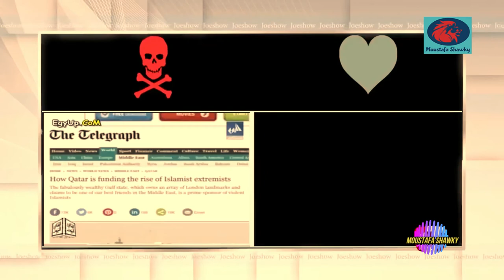☆أيقونة التعريـSـض المصري (عمرو أديب) أبو أُم الأجنبي ♛㋡◕‿◕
- سنوات من التعريض .. وحوار تخيُلي مع أيقونة التعريض المصرية (عمرو أديب) بمناسبة ذكرى ثورة يناير :-
- لمع نجمه مع ثورة ٢٥ يناير، ورافقها كظلها؛ فكان أول من إعتبرها مؤامرة وتصدّى لها وشهّر بالثوار، وأول من إحتفل بنجاحها وكشف المؤامرة التي حيكت ضدها وضدهُ شخصياً وجعلته يُشكّك فيها، ليعود مُجدداً وينقلب عليها ويصفها بالـ “فشل”، إحتراماً لذائقة الجمهور الذي ملّ من سماع مصطلح “مؤامرة” نفسه، وتحسباً من عودة الثوار إلى الميادين وطرده منها كما حصل عام ٢٠١١.

معرّض عابر للمراحل، لا يخشى في تعريضه لومة ثائر أو تسجيلاً أرشيفياً يفضح تقلبه. يقفز بخفة من موقف لآخر كما يقفز الأرنب بين المزارع باحثاً عن الملفوفة الأكبر. نجح بصناعة إسمه والتميّز بين نخبة الإعلاميين المصريين وتحوّل من فتى مغمور إلى نجم لامع يتلقى سيناريوهات برامجه من السلطة بشكل مباشر، يحقق مع المعارضين والسُياح على الهواء، ويتمتع بطبطبة/ضرب تركي آل الشيخ على كتفه.

- أستاذ عمرو؛ هلّا أخبرتنا عن موقفك الأخير من ثورة ٢٥ يناير؟
عمرو: ما الذي تقصده بموقفي الأخير؟ موقفي الأخير هو موقفي الأول، لم أغيره في يوم من الأيام وأتحداك أتحداك أتحداك أن تثبت العكس. طوال عمري وأنا منحاز للثورة والثوار، لكنّني نضجت وتغير الثائر بالنسبة لي. إنحزت لثورة الرئيس الأسبق حسني مبارك – رحمه الله – في وجه التخلّف والهتاف في الميادين العامة، ثمّ أدركت أنّه ليس ثائراً يُعتد به حين تنحى وتخلّى عن كرسي الثوار، ليملأه ويملأ قلبي وعيني وعيوننا جميعاً الثائر الأعظم، الرئيس الدكر السيسي، الذي نجح بقيادة ثورة أسطورية ضد الشعب والدستور والعيش والحرية والعدالة الاجتماعية والثورة.

- ماذا عن المرحلة التي إنحزت بها لثوار يناير وبكيت على الشاشة مؤكداً أنّك خُدعت وغُرّر بك؟
عمرو: خُدعت، بكل بساطة، خُدعت وسأُخدع تاني، عادي بتحصل، أغراني صوت الجمهور في الميادين وقدرتهم على معاقبة من يقف ضدهم بطرده من الميدان؛ فإعتقدت أنّ لديهم من القوة ما يكفي لقيادة البلد وإعلامه، ليتبيّن أنّهم مجرد شباب هزيل، يتساقطون قتلى في الميادين، لا تساوي قوتهم نصف قوة الرئيس والجيش المصري العظيم.

- هل تعتقد إذاً أنّ ثورة يناير لم تأتِ بأي خير لمصر؟

عمرو:  الثورة كانت شراً لا بُدّ منه، أنا لا أُنكر أهميتها، حتى بالنسبة لي شخصياً؛ فلولاها كنت حتى الآن مجرد حكم في Arabs got talent أكرر جملة “فُلَّة شمعة مِنَوَّرة” لجميع المواهب، ولمَا صرت مُحللاً سياسياً مرموقاً وإسماً مشهوراً في العالم العربي أظهر ساعات كاملة على الهواء لأتحدّث عن الثورة وأكشف مؤامرات الإخوان؛ ولولاها أيضاً، لما جاء مرسي عيسي العياط إلى الحكم وعيّن السيد الرئيس عبد الفتاح السيسي وزيراً للدفاع، مهدياً بذلك مصر أعظم هدية تحظى بها في تاريخها.

- خلال فترة مرسي وصفت الشعب المصري  بالـ “الفاشل”، وشدّدت على مخارج الحروف مؤكداً أنّك لا تستثني منهم أحداً، رغم أنّ الرئيس السيسي كان في صفوف الشعب آنذاك، كيف تُفسّر هذا؟

عمرو: الشعب فاشل وستين فاشل، ولا أسمح لك أن تضع الرئيس في خانتهم؛ فهو الرئيس والقائد والبطل والدكر، ليس جزءاً من الشعب حتى لو لم يكن رئيساً آنذاك؛ فقد كان يرتدي بذته العسكرية، هل تعتبر الجيش جزءاً من الشعب يا أستاذ؟

- لنعد لموضوع الثورة. بصراحة؛ هل تحمل أي ضغينة ضد ثوار يناير بسبب طردهم لك من ميدان التحرير عقب نجاح الثورة؟
عمرو: طبعا لأ، مش هحقد على شوية عيال وقحين سفلة لعنة الله عليهم فشلة محدودي التفكير عاجزون عن تطوير أفكارهم وينادون بذات الشعارات ضد أي حكم عسكري دون تمييز. أنا المخطئ بنزولي إلى الميدان؛ فأنا إعلامي، والإعلامي مكانه الاستوديو، حيث يستطيع الصراخ بما يشاء وعلى من يشاء، ورد إعتباره أمام كل من يهينه دون مواجهة أي خطر.

- ما سر نجاح الإعلامي برأيك؟
عمرو: هناك عدة عوامل لنجاح أي إعلامي، يتمثّل الأول في بقائه إعلامياً أصلاً وعدم إيقاف برنامجه وسحله وسجنه، ولا يُمكن تحقيق ذلك إلا بالدراسة وبذل جهود حقيقية في معرفة طبيعة السلطة التي تحكم البلد، وتحديد آليات واضحة لكسب ثقتها وطمأنتها لعدم قدرتك على الخوض في أي موضوع يزعجها. أمّا العامل الثاني فهو عدم الإكتراث للحقائق؛ فالحقيقة هي الفخ الذي يقع فيه الإعلامي الشعبوي الذي يلهث وراء رضا الجمهور بإخبارهم بها، دون إدراك أنّها نسبية كما نعرف جميعاً.
وأخيراً، هناك العفوية، تحدّث على الهواء وكأنّك تتحدث مع نفسك، إرفع حاجبيك، أشتم حين تشعر بالغضب، أخبر الجمهور حين تشعر بالجوع، حكّ رأسك، إضربها بيديك، إسرح خلال الحديث، تصرّف على راحتك، تحدث قليلاً في أي موضوع، واملأ بقية الوقت بأي شئ..

- ما هي المبادئ التي يجب أن يلتزم بها الإعلامي برأيك؟
عمرو: المبادئ؟!
- المبادئ، المواقف، التي على الإعلامي الثبات عليها مهما تغيّرت الظروف
عمرو: يا أستاذ ربنا يكرمك، ما دايم إلا وجه الله. الثابت الوحيد هو التغيير.

- وماذا يعني لك الجمهور؟
عمرو: جمهوري أهم ما أملك، والحمدلله جمهوري العريض في رئاسة الجمهورية والحكومة والوزارات وإدارة القنوات التي عملت بها يتابعونني بإستمرار ويثنون على عملي بدلالة حصولي على أعلى أجر بين الإعلاميين العرب.

شكراً علي المشاهدة - إذا أعجبك الفيديو رجاءاً دعمنا (بلايكـ) والضغط علي زر الأشتراكـ (سبسكرايب)
 وتفعيل زر (الجرس) ليصلُك جديدُنا فور نشره ، ولنستمر بنشر المزيد من الفيديوهات - دُمتم بأمان الله ورعايته...